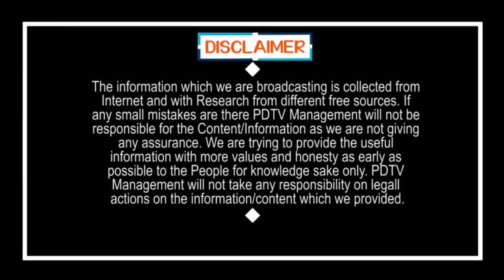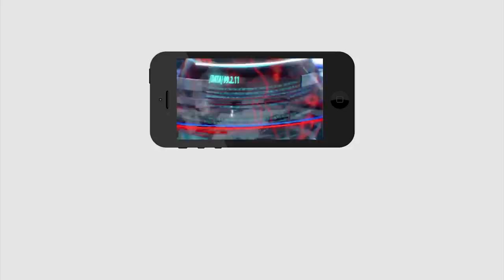Sensational comments on tdp dalith MLA's | టీడీపీ దళిత ఎమ్మెల్యేల పై సంచలన వ్యాఖ్యలు